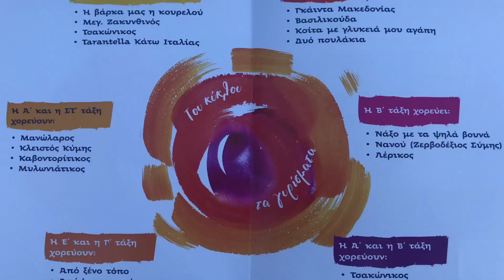«Τoυ κύκλου τα γυρίσματα» στα Εκπαιδευτήρια Γείτονα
«Η βάρκα μας η κουρελού», «Ο Μανώλαρος», «Από ξένο τόπο», «Η Βασιλικούδα», το «Κοίτα με γλυκειά μου αγάπη», το «Έχε γειά Παναγιά», μια ταραντέλα της Κάτω Ιταλίας, ένας κλειστός χορός Κύμης, ένας τσακώνικος, ένας ζερβοδέξιος Σύμης, είναι μερικά από τα τραγούδια που ακούστηκαν και κάποιοι από τους χορούς που παρουσιάστηκαν απόψε στο «Ελληνικό Πανηγύρι» των Εκπαιδευτηρίων Γείτονα, για 23η συνεχή χρονιά, στις εγκαταστάσεις στη Βάρη.
Το Ελληνικό Πανηγύρι, που εφέτος έχει τίτλο «Του κύκλου τα γυρίσματα», αποτελεί επιτυχημένο θεσμό και συστατικό που προσδιορίζει τη φυσιογνωμία των Εκπαιδευτηρίων Γείτονα, συνδέοντάς τα με την Ελληνική Παράδοση και τον Πολιτισμό.